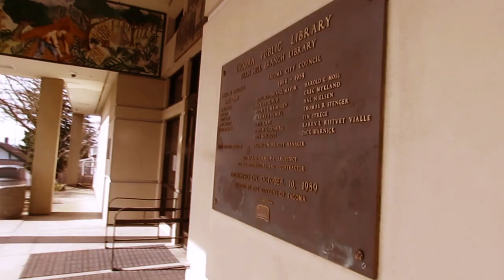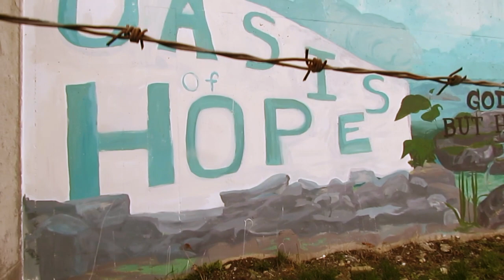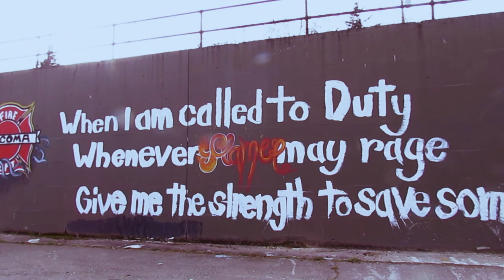The Historic Fern Hill Neighborhood Library Murals Artwork Picture Taking Photography Lo-Fi Chill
Hey guys! I'm back again with another chill lo-fi vibes highlighting art murals in my neighborhoods of Fern Hill and Downtown Tacoma. I hope you guys like it! I'm slowly but surely building my editing and filmmaking skills! Let's have a great day/week/month. God bless everybody!